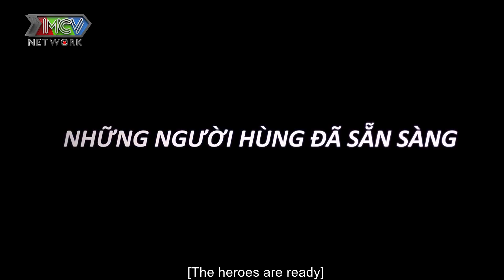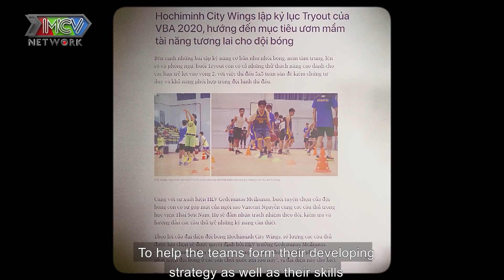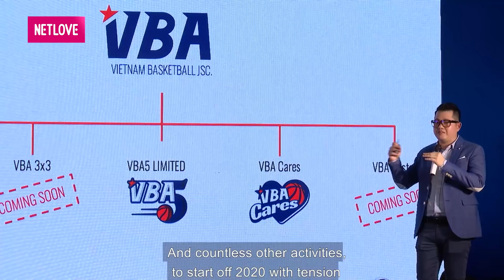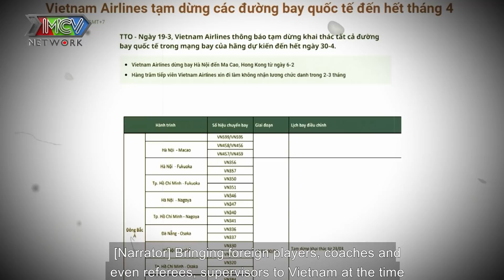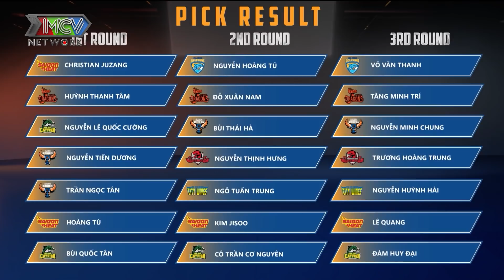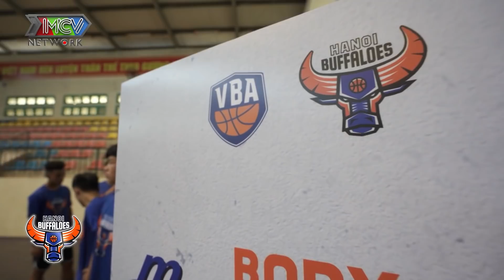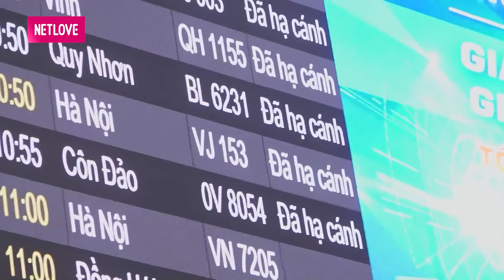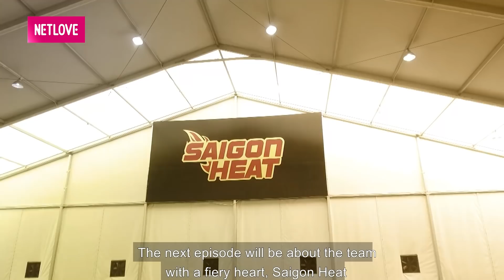Người Hùng Sân Đấu #1 I Đại dịch LỊCH SỬ khiến VBA 2020 LIÊN TỤC TRÌ HOÃN - người hùng TRỞ LẠI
Người Hùng Sân Đấu tập 1, hãy cùng tìm hiểu câu chuyện về sự nỗ lực của ban tổ chức trong việc vượt qua các thách thức, khó khăn để tổ chức mùa giải bóng rổ chuyên nghiệp Việt Nam năm 2020.
Năm 2020 là 1 năm khác thường, do ảnh hưởng của đại dịch covid, vậy thì VBA đã nỗ lực như thế nào để mùa giải 2020 được diễn ra? Tất cả sẽ được tiết lộ trong Người Hùng Sân Đấu tập 1 này.
Bên cạnh đó hãy cùng điểm qua 7 câu lạc bộ bóng rổ chuyên nghiệp sẽ cùng nhau tranh tài tại VBA 2020: Hanoi Buffaloes, Saigon Heat, Thanglong Warriors, Cantho Catfish, HoChiMinh City Wings  và Nhatrang Dolphins.

📺 GIỚI THIỆU NGƯỜI HÙNG SÂN ĐẤU:
"Người Hùng Sân Đấu" có tên tiếng anh là THE STARTING 5. Là chương trình truyền hình thực tế đầu tiên mang bóng rổ chuyên nghiệp đến với khán giả. Không chỉ dừng lại ở thi đấu, bóng rổ còn là cả một nền văn hoá với lối sống, phong cách thời trang, âm nhạc và nguồn năng lượng của riêng mình. Với mong muốn phổ biến nền văn hoá này ở Việt Nam, MCV Group và BTC giải bóng rổ chuyên nghiệp Việt Nam – VBA quyết định thực hiện một chương trình truyền hình thực tế để khắc hoạ rõ nét những câu chuyện bên lề, đằng sân đấu và đặc trưng của “thế giới bóng rổ”.

Thông qua chương trình này, Người Hùng Sân Đấu mong muốn mang bóng rổ đến gần mọi người hơn, khơi gợi sự yêu thích của khán giá đối với trái bóng cam và đặc biệt truyền cảm hứng về một lối sống tích cực cho thế hệ trẻ thông qua các câu chuyện của các đội bóng và các cầu thủ.

🔔 KHUNG GIỜ PHÁT SÓNG:
+ 22h45 Thứ Sáu hàng tuần trên kênh HTV7.
+ 9H sáng Chủ Nhật hàng tuần trên kênh MCVMedia.